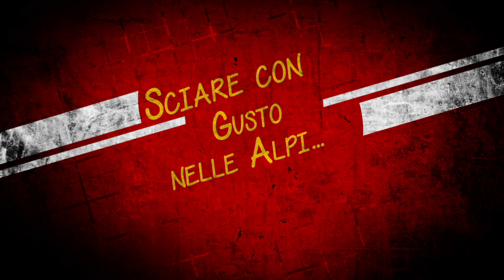Castelmagno è ....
proposte invernali